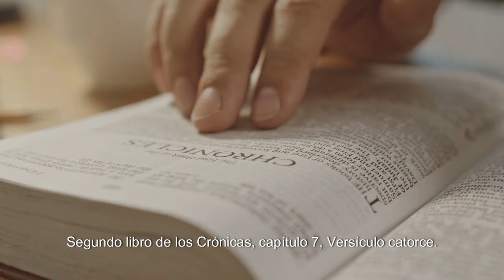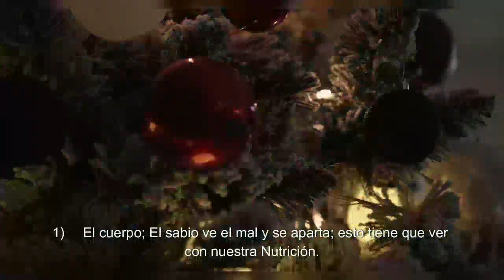RESOLVIENDO PROBLEMAS EN LA IGLESIA // DR MELBY VALDEZ // ESCUELA DOMINICAL 25-02-2024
resolviendo problemas en la iglesia, dr melby valdez, escuela dominical 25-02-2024, apocalipsis 3:14-22  explicación, 1 pedro 5:5-7 explicación.

🔥 RESUMEN:
Apocalipsis 3:14-22
Es un pasaje bíblico que se encuentra en el Libro de Apocalipsis, específicamente en las cartas a las siete iglesias. Este fragmento se refiere a la carta dirigida a la iglesia en Laodicea. Aquí tienes una interpretación y resumen:

Versículos 14-16:
En estos versículos, Jesucristo se presenta como el "Amén", el testigo fiel y verdadero, el principio de la creación de Dios. Se destaca la autoridad y la verdad de Jesucristo. Se utiliza el término "Amén", que significa "así sea" o "ciertamente", para resaltar la firmeza y la veracidad de lo que Jesús está a punto de comunicar a la iglesia de Laodicea.

Versículos 17-18:
Se describe la condición espiritual de la iglesia en Laodicea. Se utiliza la imagen de la riqueza material y se compara con la pobreza espiritual. Aunque la iglesia podría haber tenido prosperidad material y autocomplacencia, se señala la falta de verdadera riqueza espiritual y la necesidad de adquirir "oro refinado por fuego" (fe genuina), "vestiduras blancas" (justicia) y "colirio" (discernimiento espiritual).

Versículos 19-20:
Jesús exhorta y disciplina a aquellos a quienes ama. Invita a la iglesia a arrepentirse y a buscar la comunión con Él. La imagen de Jesús de pie a la puerta y llamando simboliza Su disposición a entrar en comunión íntima con aquellos que le abren la puerta de sus corazones.

Versículos 21-22:
El que venza recibirá el derecho de sentarse con Jesús en Su trono, así como Él también venció y se sentó con Su Padre en Su trono. La carta concluye con un llamado a escuchar lo que el Espíritu dice a las iglesias.

En resumen, la carta a Laodicea advierte sobre la peligrosa combinación de autocomplacencia material y pobreza espiritual. Se hace un llamado al arrepentimiento, a adquirir verdaderas riquezas espirituales y a abrir las puertas del corazón para permitir la comunión con Jesucristo. La promesa para aquellos que superen la situación es compartir en la gloria y el reinado de Jesús.

1 PEDRO 5:5-7

🔥 "De igual manera, jóvenes, estad sujetos a los ancianos; y todos, sumisos unos a otros, revestíos de humildad; porque: Dios resiste a los soberbios, y da gracia a los humildes."

En este versículo, el apóstol Pedro está exhortando a los jóvenes y a todos los creyentes a practicar la humildad y la sumisión mutua. Les insta a someterse a la autoridad de los ancianos en la comunidad cristiana y a mostrarse humildes en todas sus relaciones. Se apoya en la enseñanza bíblica de que Dios resiste a los soberbios pero da gracia a los humildes.

Versículo 6:
"Humillaos, pues, bajo la poderosa mano de Dios, para que él os exalte cuando fuere tiempo."

En este versículo, Pedro sigue desarrollando el tema de la humildad. Les insta a humillarse bajo la poderosa mano de Dios, reconociendo la autoridad y soberanía divinas. La promesa es que, al hacerlo, Dios los exaltará en el momento adecuado.

Versículo 7:
"Echando toda vuestra ansiedad sobre él, porque él tiene cuidado de vosotros."

En el último versículo, Pedro alienta a los creyentes a confiar en Dios y a depositar todas sus preocupaciones y ansiedades en Él. La razón es que Dios cuida de ellos. Este versículo subraya la importancia de la confianza en Dios y la entrega de nuestras cargas a Él, sabiendo que Él se preocupa por nosotros.

Resumen:
1 Pedro 5:5-7 enfatiza la importancia de la humildad, la sumisión mutua y la confianza en Dios. Los creyentes son exhortados a ser humildes en todas las relaciones, sometiéndose a la autoridad divina y mostrando humildad unos hacia otros. Además, se les anima a confiar en Dios, entregándole sus preocupaciones y ansiedades, sabiendo que Él cuida de ellos y los exaltará en su tiempo.